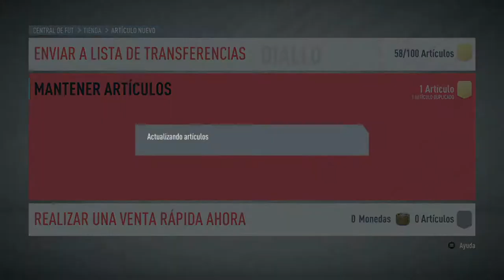DOBLE CAMINANTE EN UN SOBRE!! || FUT 20